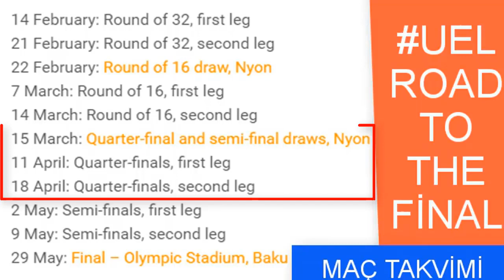2018/19 Avrupa Ligi Son 16 Maç Sonuçları ve Çeyrek Finale Yükselen Takımlar, UEL Round Of 16–Results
2018/2019 Avrupa Ligi Son 16 Turu Maç Sonuçları ve Çeyrek Finale Yükselen Takımlar, UEL Round Of 16 – Results/Quarter-Finals The Teams (LAST 8)
Avrupa Ligi son 16 turu maçları sona erdi (7 ve 14 Mart 2019). Maç sonuçları ve çeyrek finale yükselen takımlar belli oldu. Avrupa liginde çeyrek finale çıkan takımların kura çekimi 15 Mart 2019’da Nyon’da yapılacaktır.
Avrupa ligi kalan maç takvimi (2018/2019):
Avrupa Ligi çeyrek ve yarı final kura çekimi 15 Mart’ta Nyon’da yapılacaktır.
Avrupa Ligi çeyrek maçları 11 Nisan ve 18 Nisan tarihlerinde yapılacaktır.
Avrupa Ligi yarı final ilk maçı 2 Mayıs 2019’da rövanş maçı ise 9 Mayıs’ta yapılacaktır.
UEFA Avrupa Ligi final maçı 20 Mayıs 2019’da Azerbaycan’ın başkenti Bakü’de yapılacaktır.
ROAD TO THE FİNAL
15 March: Quarter-final and semi-final draws, Nyon
11 April: Quarter-finals, first leg
18 April: Quarter-finals, second leg
2 May: Semi-finals, first leg
9 May: Semi-finals, second leg
29 May: Final – Olympic Stadium, Baku
2018/19 UEFA Avrupa Ligi ve Şampiyonlar Ligi Çeyrek ve Yarı Final Kuraları Çekildi, Uefa Champions League and Europa League Quarter-Final, Semi Final and Finals Draws
2018/2019 Şampiyonlar Ligi Son 16 Turu Maç Sonuçları ve Çeyrek Finale Yükselen Takımlar, UCL Round Of 16 – Results/Quarter-Finals The Teams
2018/19 UEFA Avrupa Ligi Son 16 Turu Eşleşmeleri Belli Oldu, EUROPA LEAGUE ROUND OF 16 DRAW RESULTS
2018/19 Avrupa Ligi Son 32 Eşleşmeleri Belli Oldu, UEFA Europa League Round Of 32 Draw, Maç Takvimi/Road to the final
2018/2019 UEFA Avrupa Ligi Son 32 Turu Maç Sonuçları-Son 16’ya Kalan Takımlar, UEFA EUROPA LEAGUE ROUND OF 32 RESULTS-ROUND OF 16
2018/2019 UEFA Avrupa Ligi Son 32 Turu İlk Maç Sonuçları, UEFA EUROPA LEAGUE ROUND OF 32 1ST LEG RESULTS
2018/2019 Champıons League Round Of 16 1st Leg Results, Şampiyonlar Ligi Son 16 Turu İlk Maç SONUÇLARI
2018/19 Ziraat Türkiye Kupası son 16 eşleşmeleri belli ve maç programı oldu, Ziraat Turkish Cup round of 16 draw,
2018/2019 UEFA Avrupa Ligi 3. Hafta: Maç Sonuçları-Puan Durumu, UEFA Europa League Matchday Three Results (25 October/Octobre 2018 / 25 Ekim 2018 / 25 октября 2018)
2018/2019 UEFA Avrupa Ligi 6. Hafta Sonuçları-Son 32’ye kalan takımlar, Europa League Matchday 6- Round of 32

uefa europa league round of 16 results, Avrupa Liginde son 8’e kalanlar belli oldu, Avrupa Liginde çeyrek finale yükselen takımlar belli oldu, UEFA Avrupa Liginde eşleşmeler belli oldu, Avrupa Ligi gecenin sonuçları, Avrupa ligi son 16 turu maç sonuçları, UEL Road to the final, UEFA Europa League Quarter-final and semi-final draws, Who is in the UEFA Europa League Quarter-final?, , uefa europa league draw live stream, avrupa ligi çeyrek final eşleşmeleri hangi kanalda, uefa avrupa ligi son 8 eşleşmeleri nasıl oluyor, avrupa ligi çeyrek final kura çekimi canlı izle,GÜNDEM ÖZEL AVRUPA LİGİ KURA ÇEKİMİ,